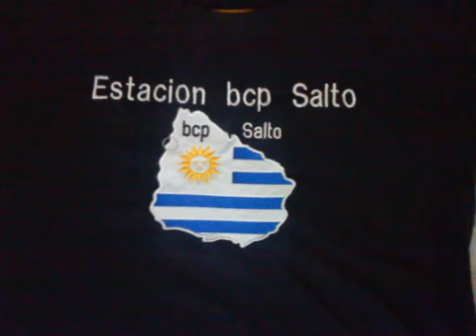Relampagos Intensa actividad electrica en Cumulonimbus al N (14/4/11)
Intensa actividad eléctrica en nube de tormenta al norte en Salto, Uruguay. Madrugada del 14 de abril de 2011